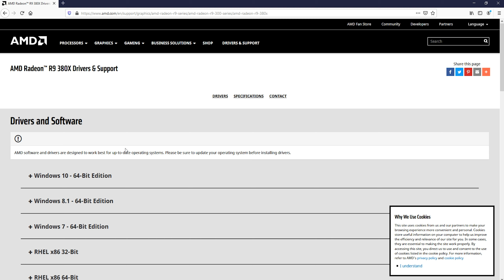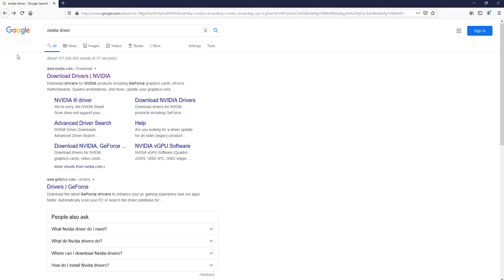Kako ubaciti grafičku karticu u računar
Kako da zamenite ili ubacite grafičku karticu u vaš računar.
4:10 - kratko uputstvo o tome kako instalirati drajver za grafičku.

Zabranjeno je svako kopiranje video snimaka i postavljanje na druge kanale!